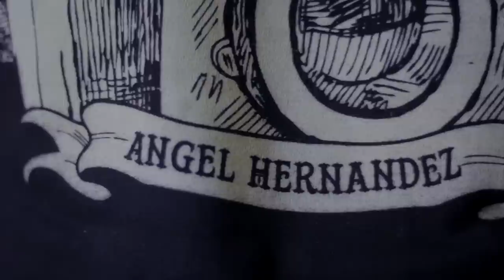Workshop angel hernández fotografia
Una muestra de lo que se vive en los talleres de angel hernandez, y los testimonios de aquellas personas que han logrado vivir esta experiencia.